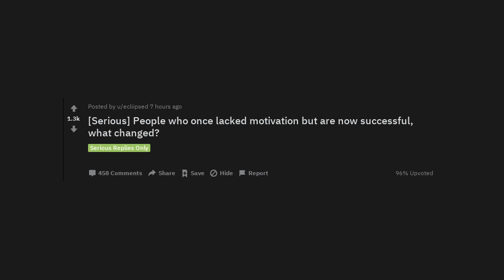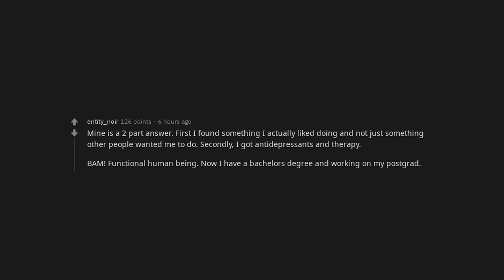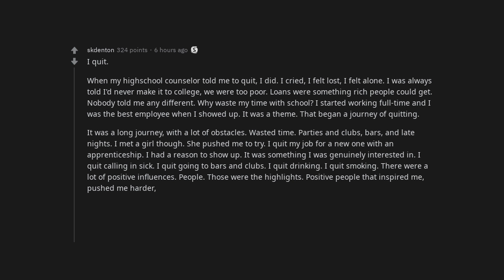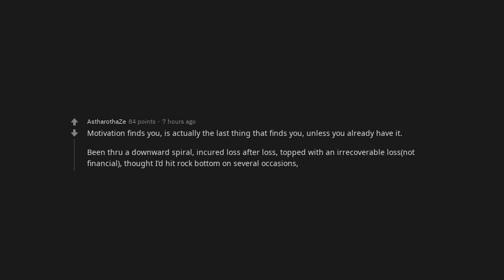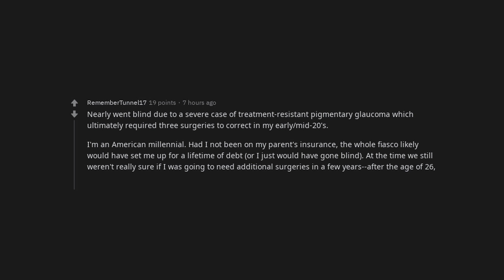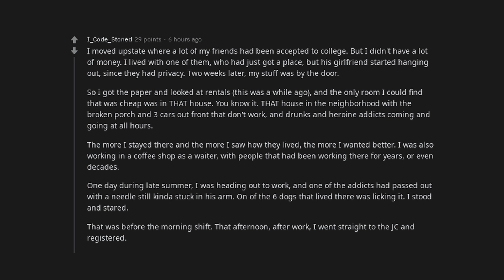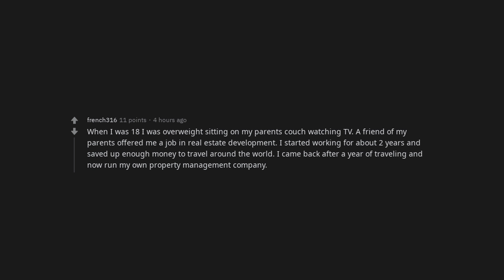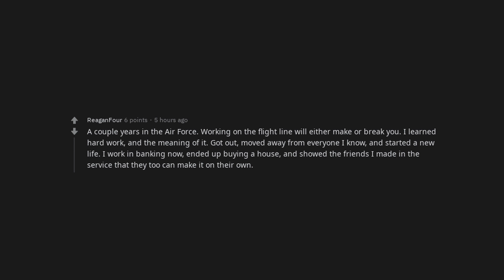[Serious] People who once lacked motivation but are now successful, what changed? | /r/AskReddit